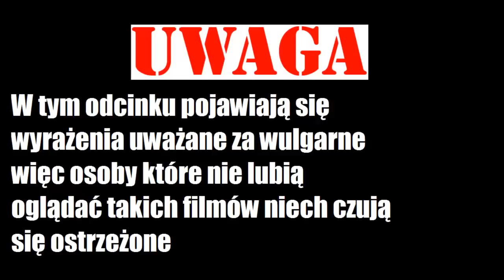MC - Episodes From Tropiciel Village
Oto człowiek Legenda  -  Tropiciel15

Człowiek ze zmysłem słyszenia na sztuki
Człowiek urodzony negocjator
Człowiek z ponad przeciętną mogą krzyczenia i nieugiętej siły